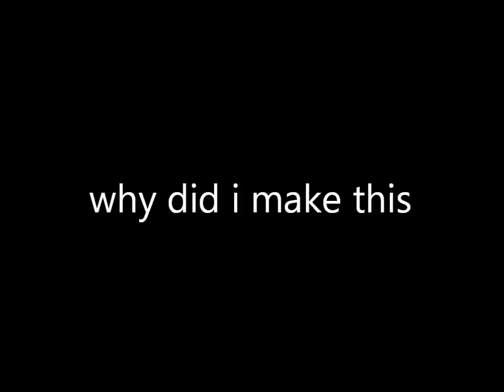THE UMBRELLA? - ToonTown Rewritten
Hello! This is my first ever TTR video...  WHY IS THERE AN UMBRELLA STUCK TO ME?! D: